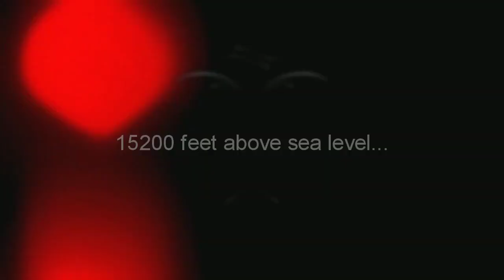|| BUM LA: A HEAVEN IN ARUNACHAL (TRAILER) ||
This is the trailer of our tawang trip. Tawang, a city in Arunachal Pradesh is situated in western part of Arunachal Pradesh. The area of this district is approximately 2,172 Sq.km, bounded by Tibet (China) to the north, Bhutan to the south-west and Sela ranges separated from West Kament district in the east.
Surrounding this beautiful hill station there are many tourist destinations with mesmerizing views. Some of these include SELA PASS, SHUNGASTER LAKE, BUM LA PASS, GORICHEN PEAK, and NURANANG FALLS OF JUNG. On the way to tawang, there is also two beautiful towns: BOMDILA and DIRANG. Full video of our trip will be available soon. Enjoy the trailer.

Audio track: The pink everland sky - Lady Lane (filmora go preset)